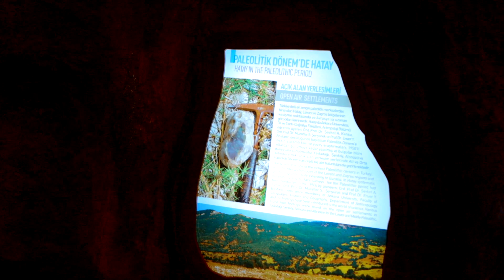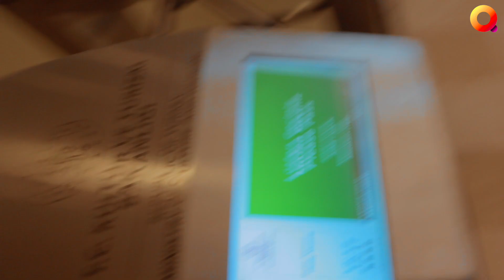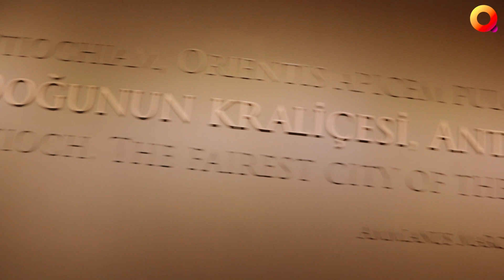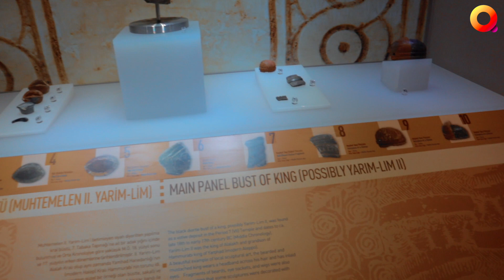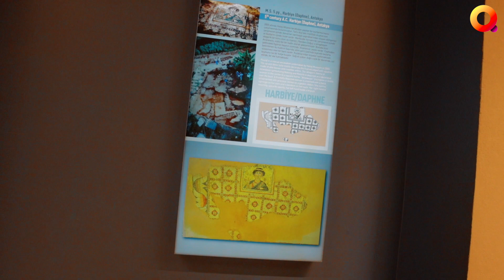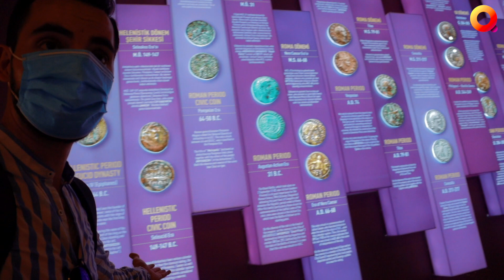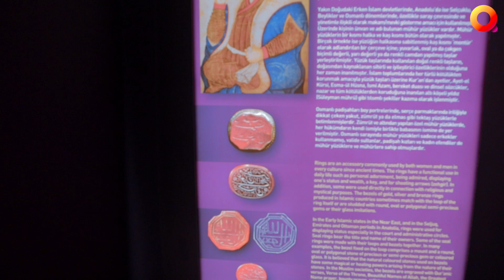HATAY - MAGNIFIQUE MUSÉE ARCHÉOLOGIQUE D'ANTAKYA (TURQUIE) 🇹🇷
Partager et liker si vous voulez plus de vidéos 😀